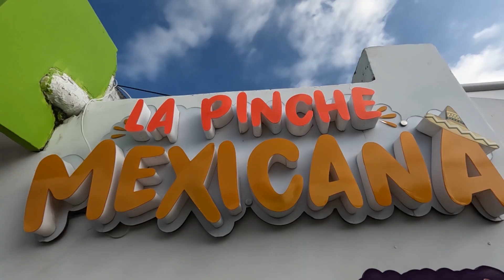SANTUARIO FLAMENCOS 🦩 ROSADOS en LA GUAJIRA: AVISTAMIENTO DE AVES en COLOMBIA con los Wayuú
La Guajira es dueña de uno de los lugares favoritos para los amantes del AVISTAMIENTO DE AVES EN COLOMBIA. Se trata de La laguna Navío Quebrado del corregimiento de Camarones, hogar de Miles de Flamencos 🦩 rosados que llegan a alimentarse a sus aguas. Hasta allá llegamos para mostrarte este espectáculo de la naturaleza y animarte a que vivas está experiencia de la mano de las comunidades de INDÍGENAS WAYUÚ de LA GUAJIRA ❤️

🔺 ¡SIGUE A RENUNCIAMOS Y VIAJAMOS! 🔺